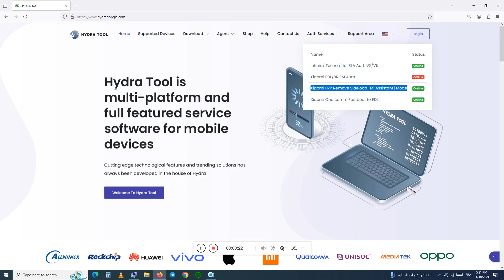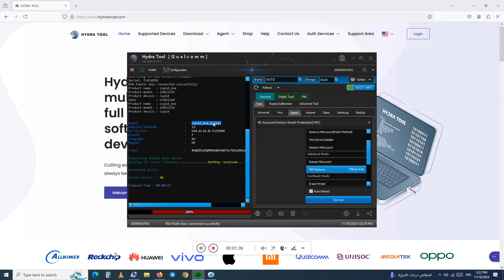Xiaomi 12 (cupid) Android 14 FRP Remove Sideload by Hydra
Xiaomi 12 (cupid) FRP Remove Sideload Mode, Without Credit
Without Testpoint, Without unlock bootloader, Just one click by Hydra Tool